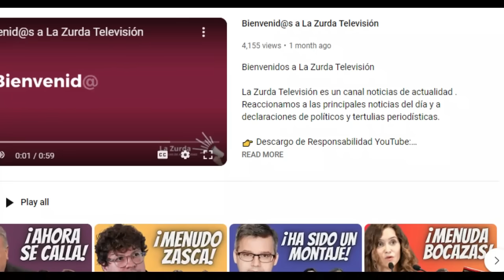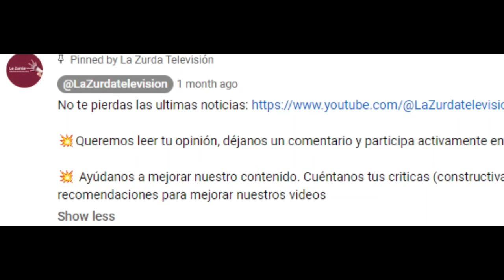Nicolás Sartorius "RESPONDE" a Felipe González y Alfonso Guerra - !Lección sobre la Ley de Amnistía!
Reaccionamos a las palabras de Nicolas Sartorius acerca de la Ley de Amnistía y su respuesta a las críticas de Felipe González y Alfonso Guerra.

De esta manera, el histórico dirigente comunista Nicolás Sartorius, retrataba en el programa Hoy por Hoy de la Cadena Ser, lo peligroso del discurso triunfalista que ha pretendido vender el Partido Popular, y su farsa a la hora de querer justificar la investidura de Núñez Feijoo.

Una farsa, que tal como ha seguido comentando durante su entrevista, se ha basado en hacer ver que la Ley de Amnistía no era legal, que no tiene cabida como tal en nuestra constitución, y que no tiene ningún precedente histórico al que compararse.

Como podremos escuchar a continuación, el histórico dirigente comunista desmonta todos estos bulos, y basándose en su edad y bagaje político ha contestado al Partido Popular, y a todos aquellos que están en contra de una posible Ley de Amnistía de la siguiente manera.

Por último, el antiguo dirigente comunista, ha querido mandar un mensaje a Felipe González y a Alfonso Guerra, a los que ha acusado de falta de rigor político, y de llevar muy mal el estar envejeciendo.